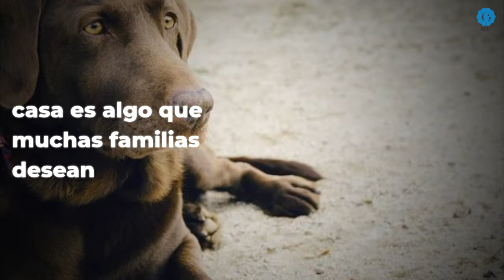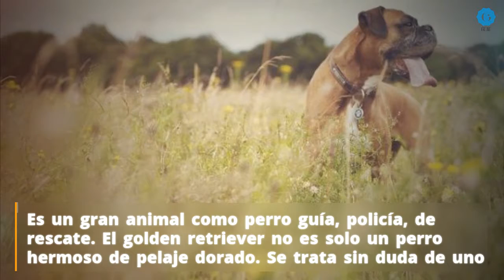Los 10 perros más cariñosos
Tener un perro como mascota dentro de casa es algo que muchas familias desean Pero para tomar una decisión acertada. Muchas personas antes de adoptar un perro se informan acerca de la personalidad o las características generales que rodean algunas razas. Es muy importante este proceso ya que de ello depende que en el futuro estemos contentos con nuestra elección. Fuente